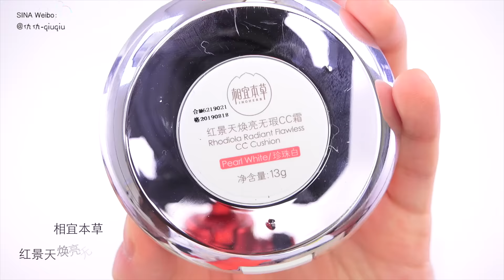好气色妆容－相宜本草官方视频［仇仇-qiuqiu］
微博:仇仇－qiuqiu
tb：仇大哥杂货铺
公共微信号：仇大哥
ins：qiuqiu1121